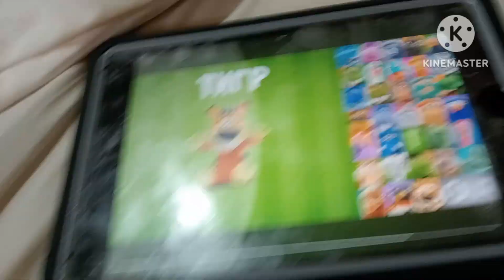talking abc Ukrainian 2x